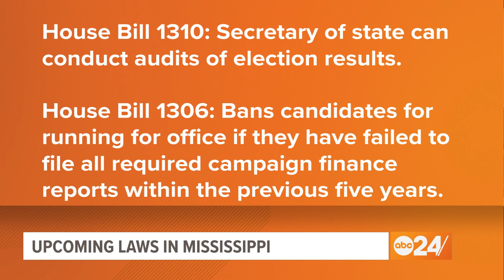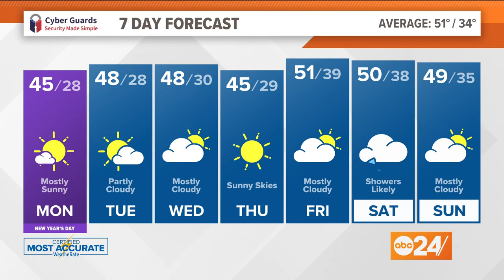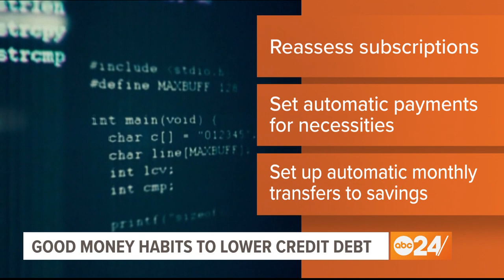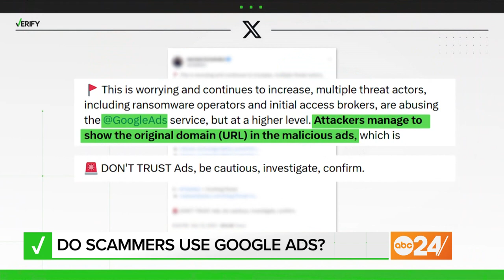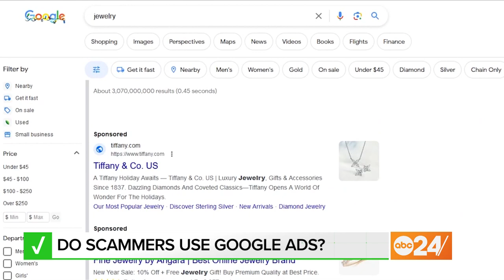ABC24 Monday News Update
New mayor of Memphis Paul Young said discussions are already underway with police chief CJ Davis about a new approach to tackle crime in the city.